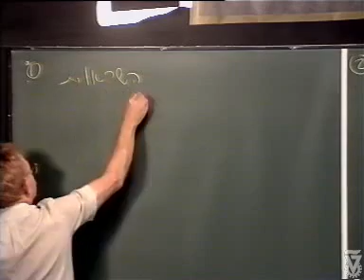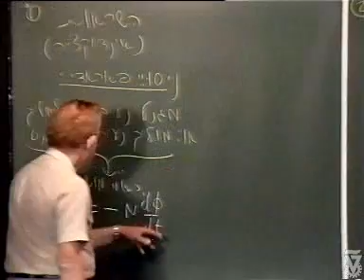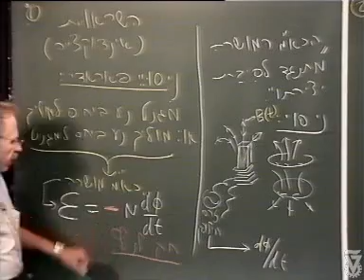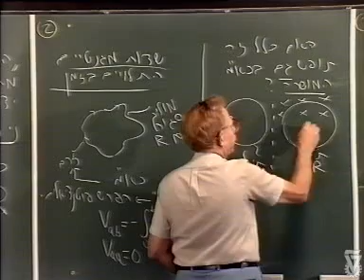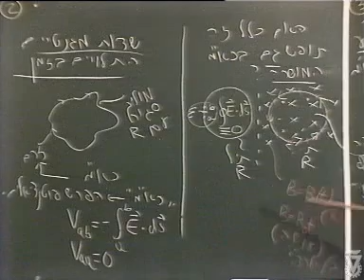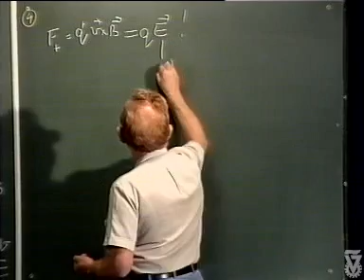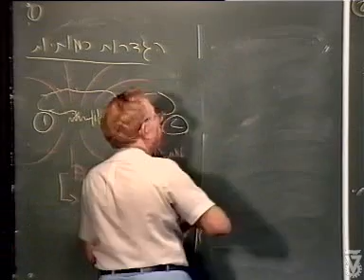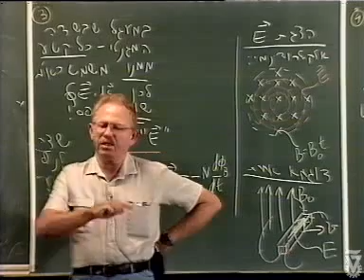שעור 13 : מגנטיות: השראה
פיסיקה 2 - פרופ' חנן שכטר